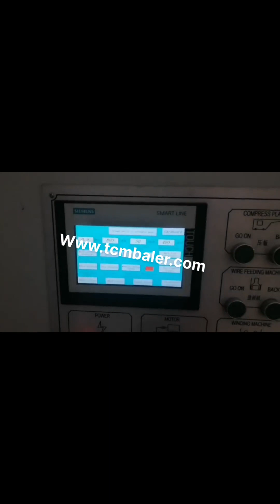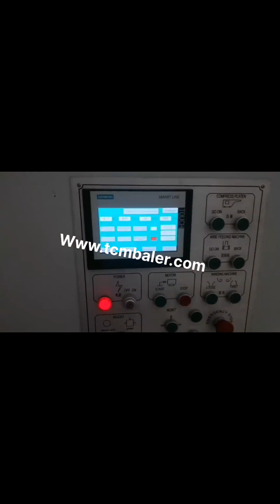compactor for cardboard boxes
Cardboard Box Compactor Romania, Cardboard Box Ghana, Alibaba.com offers 242 cardboard box compactor products. About 46% of these are other packaging machines, 4% are balers, and 1% are packaging boxes. A wide variety of cardboard box compactor options are available to you, Compactor Baler For Cardboard Pakistan, Compactor Baler For Spain, Alibaba.com offers 1,487 compactor baler for cardboard products. About 73% of these are other packaging machines, 9% are balers. A wide variety of compactor baler for cardboard options are available to you, such as film, bags, and cartons. Amazon.com Mexico, cardboard compactor Liechtenstein, 1, 16 of 120 results for cardboard compactor Skip to main search results Amazon Prime. 3.1 out of 5 stars 151. $168.38 $ 168. 38 $179.99 $179.99. Get it as soon as Thu, Feb 20. Corrugated Cardboard Compactor Boxes for Malaysia, Estonia, Cardboard Compactors for Sale or Lease. Royal Oak Recycling sells, leases, and rents a wide variety of new and used commercial and industrial compactors. These units include both trash and recycling compactors, as well as compactor boxes, roll, off compactors, and more.We draw on decades of experience servicing high, volume customers when we design each custom integrated waste stream, EasyBaler Latvia, Non Russian, 2009, 4, 30Cardboard Solution Over 90% of all products in North America are shipped in corrugated cardboard boxes. As a result, waste cardboard comprises a significant percentage of the business sector's waste stream and creates a major problem for society both ecologically and economically. Cardboard Compactor France, Carton Balers Macedonia, Old Corrugated Cardboard, also popular as OCC in the industry, is relatively easy to be pressed. A small cardboard compactor with only 10 tons compressing force, or a heavy duty baling press machine up to 200 tons compressing force, can easily press this. cardboard compactor products for sale Guatemala, eBay Samoa, Buy cardboard compactor and get the best deals at the lowest prices on eBay, Great Savings Free Delivery, Collection on many items, 1992 Press Photo Shelly Wickstrom Direct Cardboard Boxes To Compactor, Minnesota. 14.35. From United States. 11.89 postage. or Best Offer. 1991 Press Photo Hilton Hotel, Arthur Ory Loads Cardboard, Compactors Switzerland, Cardboard Waste Syria, Wastech Engineering design, manufacturer and service a broad range of cardboard, recycling, organics and general waste compactors for supply and installation Australia wide. For light, medium and high, density waste and recyclable materials, Wastech has your compactor solution. Cardboard Balers Compactors Japan, Vertical Baling Presses Kenya, Large vertical industrial cardboard baling press. The HSM V, Press 820 Plus is a vertical baler machine with a small footprint. The machine produces around 2, 5 cardboard bales per hour. You can load your cardboard boxes and sheets into the machine by folding down the upper half of the door. Cardboard Plastic Balers Recycling Compactors Waste Balers and Compactors. Mil, tek is an internationally leading supplier of waste recycling balers and compactors for businesses. Over our 24 years in business, we have maintained a 100% safety record across all our machines. Cardboard Compactors San Marino, Some Basic Considerations Mauritius, In addition to being convenient cardboard compactors can help business save and create lots of money. Efficiency The alternative to a cardboard compactor is having employees constantly cut up and flatten boxes manually. However the labor hours required for doing this can be easily offset when a cardboard compactor is doing the same job, Amazon.com Indonesia, cardboard compactor Norway, Amazon.com, cardboard compactor., Bankers Box SmoothMove Prime Moving Boxes, Tape, Free, FastFold Easy Assembly, Handles, Reusable, Small, 16 x 12